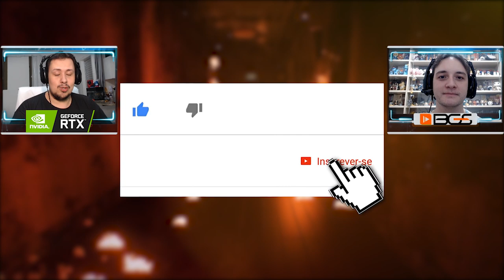ZERAMOS RESIDENT EVIL 3 REMAKE! VALE A PENA? VEJA NOSSA ANÁLISE [SEM SPOILERS]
No vídeo de hoje trouxemos a nossa análise completa, sem spoilers, de Resident Evil 3 Remake, que recebemos antecipadamente da gloriosa Capcom. Falamos desde detalhes como a história, personagens, até quesitos gráficos, de mecânicas e por fim algumas mudanças/adaptações que podem não agradar a todos.

Nosso PC Gamer:
Microfone: HYPERX QuadCast
SSD: TeamGroup T-Force Delta 500gb
VGA: NVIDIA GeForce RTX 2070 Super
Fonte: Corsair TX850 W
Proc: Intel Core i7 4790k 4.0Ghz